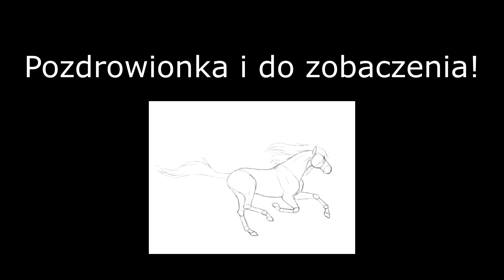Święto Jeździeckie 2023 - tydzień drugi: ujeżdżenie przybywa na Jorvik, konie lipicańskie.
Drugi tydzień Święta Jeździeckiego 2023 w Star Stable Online.
W filmiku:
00:00:00 - Intro.
00:00:26 - Ujeżdżenie przybywa na Jorvik!
00:18:22 - Nowe koniki lipicańskie.
00:21:16 - Baronowa jest pod wrażeniem?